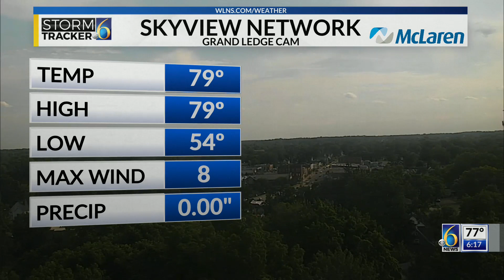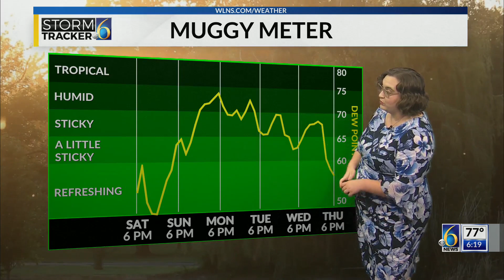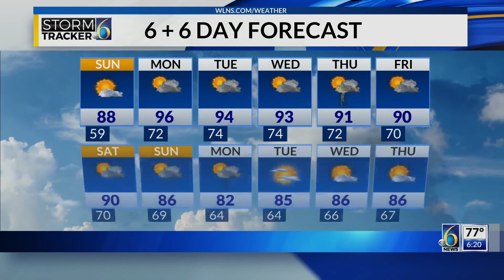Weather Aware Days